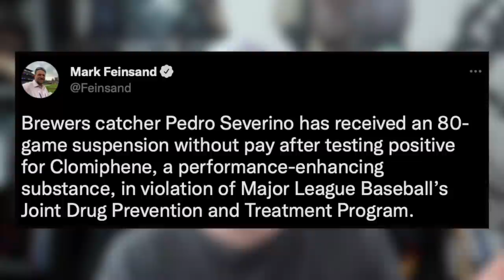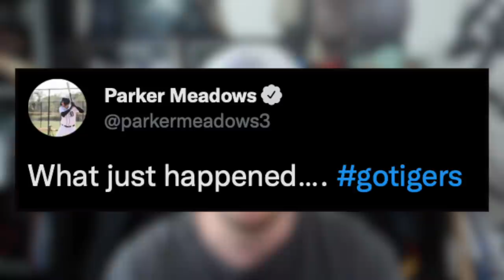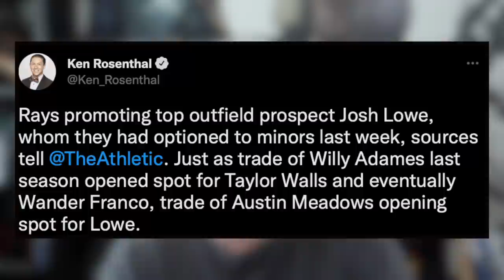Fuzzy Owes Isaac Parades an Apology, He Wasn’t Familiar With His Game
BREAKING: Rays Trade Their BEST HITTER in STUPID MOVE? Chris Sale OUT For Red Sox (MLB Recap)

Thank you guys for watching this baseball video where we talk about baseball! New uploads of MLB and Baseball news every single day! I play a lot of Diamond Dynasty, Battle Royale and open packs from time to time ✊